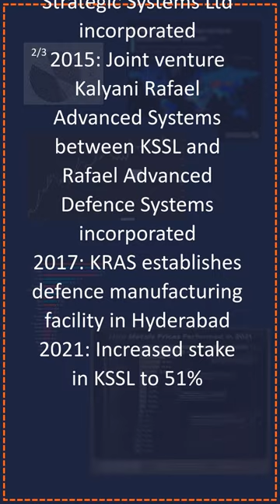Bharat Forge Ltd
The information has been acquired from common public sources, however could be incorrect sometimes. Please do your own research before any serious work.
See you again :)